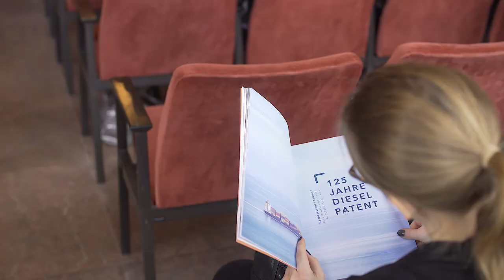Dieselmedaillenverleihung 2017 - Review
Deutschlands ältester Innovationspreis, die Dieselmedaille, wurde am Freitag, den 7. April 2017 verliehen.

Im Beisein von 200 geladenen Gästen aus Wirtschaft, Politik und Medien wurden bedeutende Persönlichkeiten, Unternehmen und Organisationen der deutschen Innovationsszene ausgezeichnet. Aus insgesamt 12 Nominierungen in vier Kategorien wählte das Dieselkuratorium, eine Jury bestehend aus rund fünfzig Technikvorständen deutscher Top-Unternehmen, vier Preisträger aus.

In der Kategorie „Beste Innovationsförderung“ wurde die Dieselmedaille an die Initiative „Wissensfabrik“ vergeben. Die Wissensfabrik ist ein Netzwerk der deutschen Wirtschaft, in dem sich rund 130 Unternehmen und Stiftungen für Bildung und Unternehmertum stark machen. In der Juryabstimmung konnte sich die Wissensfabrik gegen die „Deutsche Bundesstiftung Umwelt“ und den „German Accelerator“ durchsetzen.

Die Dieselmedaille für die beste Medienkommunikation erhielt das seit 1993 vom WDR ausgestrahlte Wissenschafts-Fernsehmagazin „Quarks & Co“. In einer knappen Entscheidung konnte sich „Quarks & Co“ die Auszeichnung vor dem Wirtschaftsmagazin „brand eins“ und dem Media-Fassaden-Hersteller „ONLYGLASS“ sichern.

In der Kategorie „Nachhaltigste Innovationsleistung“ hat sich das Expertengremium für die Tochtergesellschaft der Viessmann Group, die MicrobEnergy GmbH entschieden.
MicrobEnergy gewann gegen das nachhaltige Gebäudekonzept „AH Aktiv Haus“ und die innovativen Brandschutzlösungen der Stöbich Brandschutz GmbH.
MicrobEnergy betreibt das Power-to-Gas-Verfahren, bei welchem überschüssige Energie durch Methanisierung im Erdgasnetz zwischengespeichert werden kann.

Als „Erfolgreichste Innovationsleistung“ prämierte das Dieselkuratorium den Weltmarktführer im Bereich Landmaschinen, die CLAAS Gruppe und seinen visionären Gründer Helmut Claas. Die weiteren Nominierten in dieser Kategorie waren HILTI, Weltmarktführer in der Befestigungstechnik, und die stark diversifizierte Firmengruppe Liebherr.

Der Kabarettist, Autor und Moderator Florian Schroeder sorgte mit seiner Darbietung für heiter-nachdenkliche Akzente.

Die diesjährigen Gewinner reihen sich in die lange Liste prominenter Preisträger ein und schreiben so die Tradition der Dieselmedaille auf kraftvolle Weise fort.